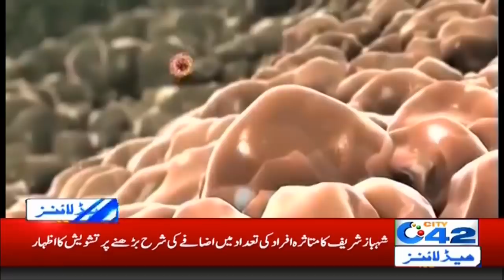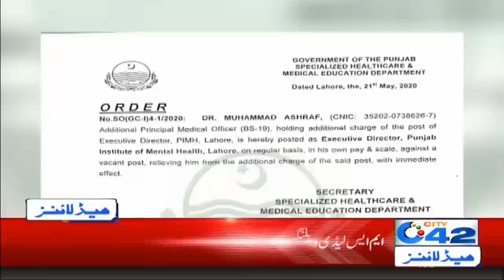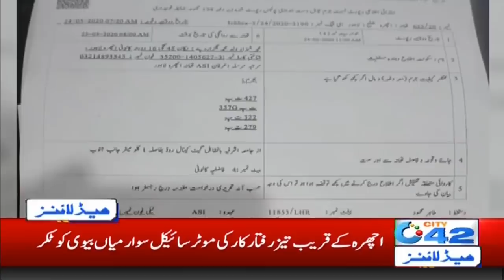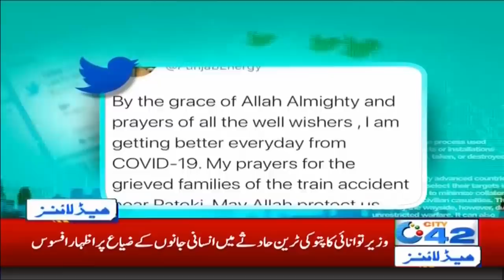3am News Headlines | 27 May 2020 | City42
3am News Headlines | 27 May 2020 | City42